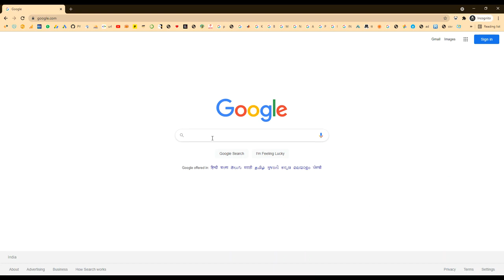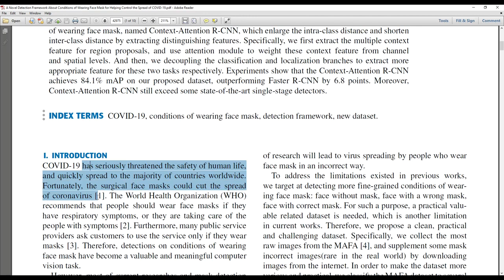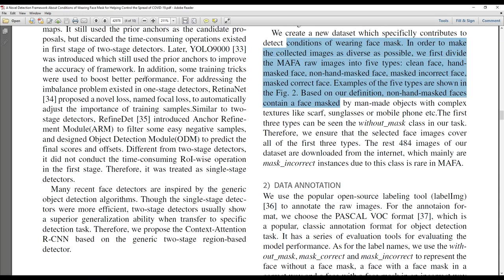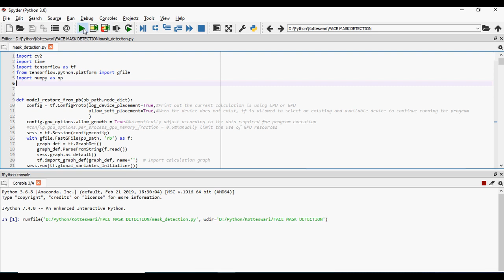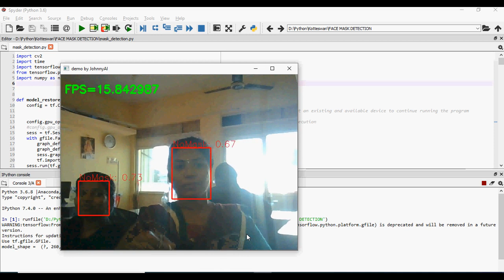A Novel Detection Framework About Conditions of Wearing Face Mask for Helping Control the Spread of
MTech,BTech,BE,ME,B.Sc,M.Sc,BCA,MCA,M.Phil

 * Complete Source Code
 * Complete Documentation
 * Complete Presentation Slides
 * Flow Diagram
 * Database File
 * Screenshots
 * Execution Procedure
 * Readme File
 * Video Tutorials
 * Supporting Softwares

Support Specialization
 * 24/7 Support
 * Ticketing System
 * Voice ConferenceA
 * Video On Demand
 * Remote Connectivity
 * Document Customization